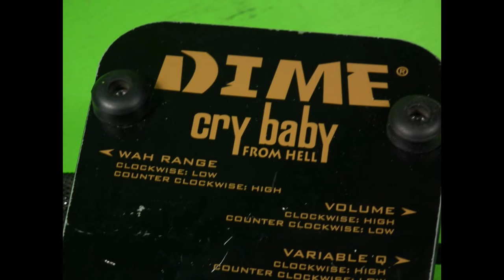P71126 - Dimebag Signature DUNLOP DIME CRY BABY FROM HELL WAH BOOST PEDAL. GREAT Wah Wah PEDAL.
Available on Ebay